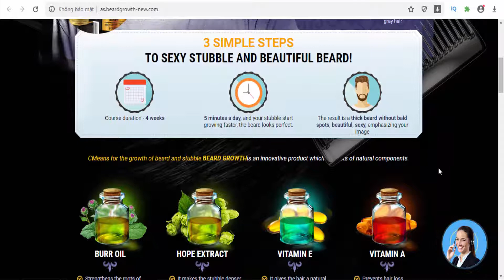Beard Growth Serum - beard growth agent(UAE)